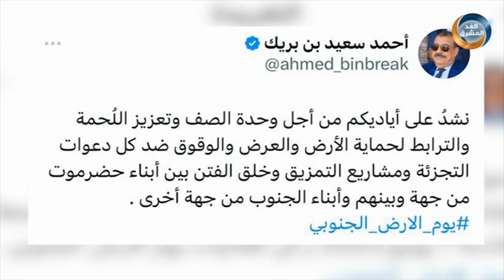موجز أخبار الثامنة مساءً | مقتل طفل وإصابة 5أخرين بانفجار لغم لمليشيا الحوثي بماوية جنوب تعز(5يوليو)